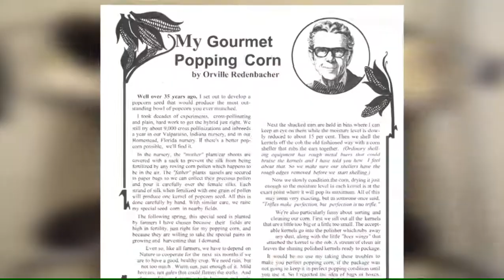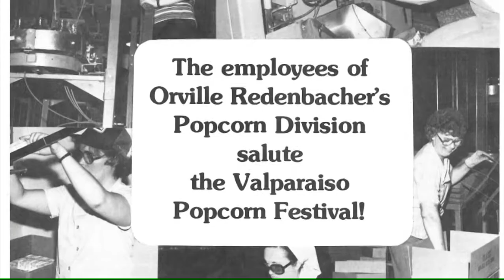SAVOR INDIANA "Snack, Zip, Dip & Sip" Part 1 of 6 - Valparaiso Popcorn Festival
We attend the annual Valparaiso Popcorn Festival and learn about the man who inspired the festival, Orville Redenbacher.